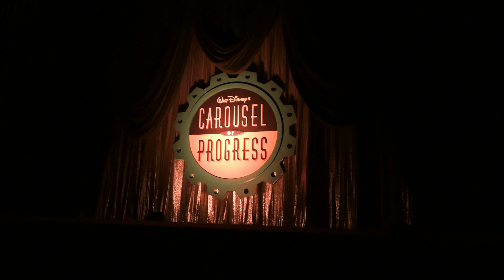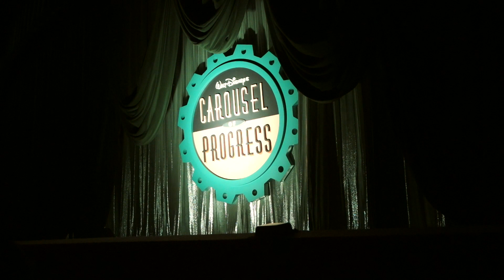Carousel of Progress 2014 - Sony DSC-RX10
This is a video of "Carousel of Progress," shot on the Sony DSC-RX10.  This was photographed  at the Magic Kingdom in Disney World.  It was shot in 1080p/24, and uses the Sony ECM-XYST1M microphone for sound.   Note: The first scene was looking pretty shabby--the lighting was awful and the sound was pretty muffled.  The rest of the scenes seemed to be in good shape overall.